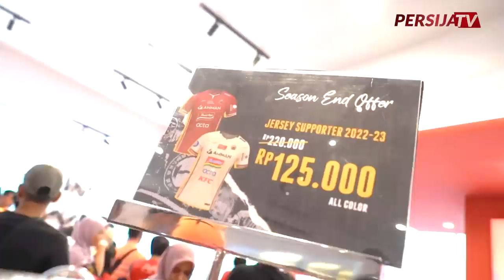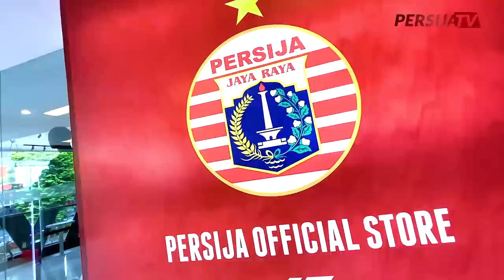Meet & Greet Ryo Matsumura, Jakmania Antusias Penuhi Persija Store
Persija Official Store dipenuhi Jakmania yang sangat antusias untuk bertemu gelandang serang dari negeri Sakura, Ryo Matsumura. Antusias ini dimulai sejak jumat malam pasca diumumkan secara resmi bahwa Ryo Matsumuran menjadi bagian dari Persija dengan nomor punggung 7.

Jakmania yang kemarin datang ke Persija Store gimana nih kesan dan apa harapan kalian untuk Ryo Matsumura.. Kalau JUARA udah pasti yaaaaa!! Tulis dikolom komentar ya Jak!

Spreading positive vibes, Persija ToTheNextLevel !